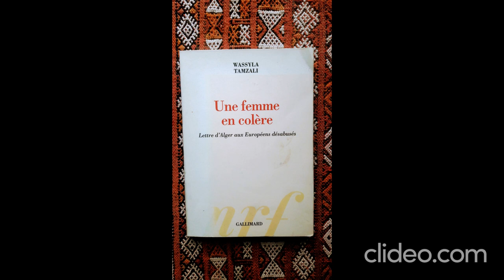ALGERIE : audio : Une femme en colère : lettres d'Alger aux Européens désabusés : chap2/8e partie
Lecture du livre de Wassila Tamzali, féministe algérienne, sur le combat universel des droits des femmes.